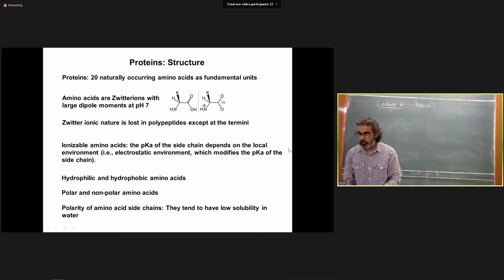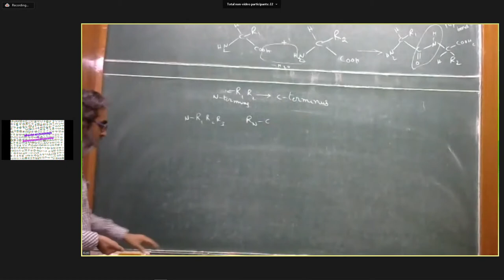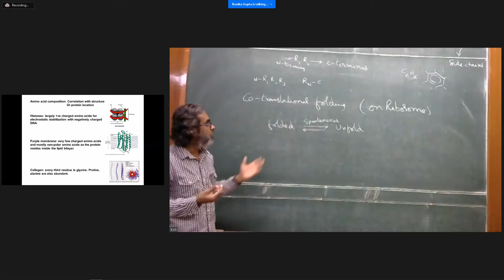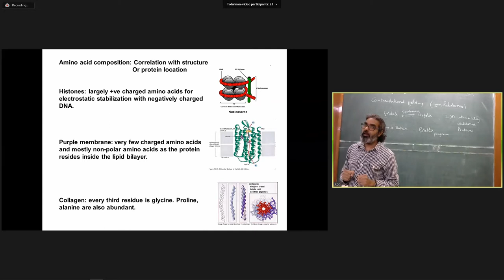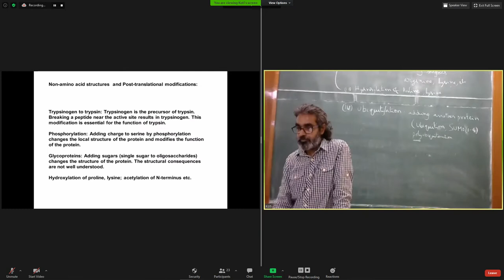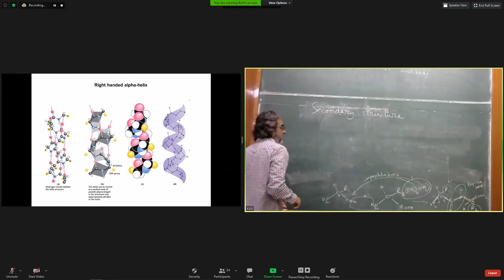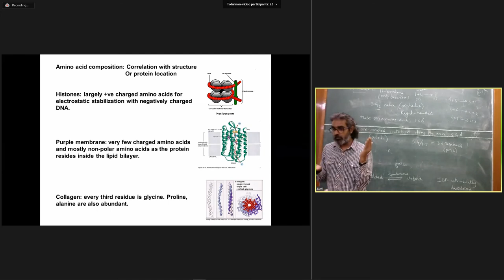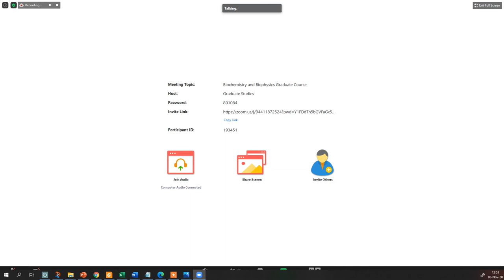Lecture - 06 - Introduction To Proteins